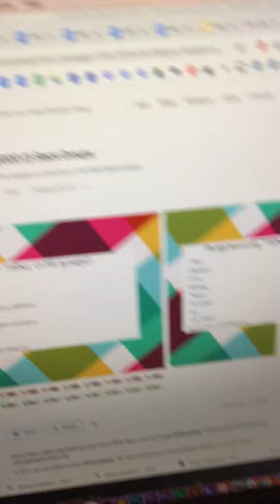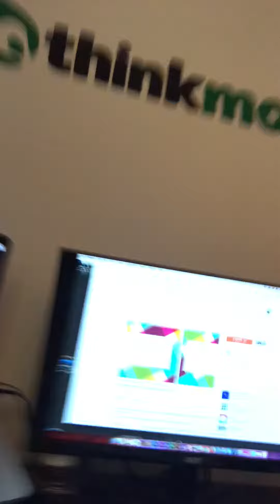Astuce Growth Hacking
Un peu d'inspiration venue de Product Hunt ce matin pour des idees de growth hacking. Tres utilise si vous voulez vous meme faire la promo de votre app / startup / produit de maniere inteligente et efficace.